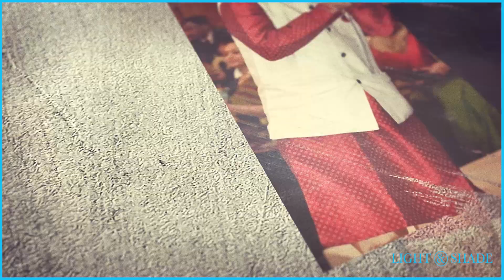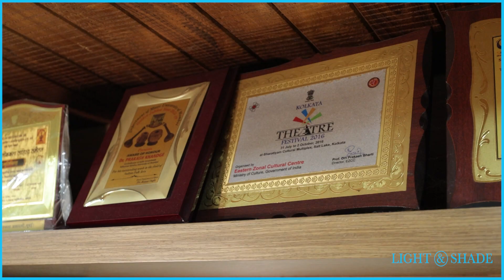Dr. Prakash Khandge । डॉ. प्रकाश खांडगे । मानकरी | Episode 14 | Light And Shade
चाळ आणि टाळ यांचा नाद लहानपणापासूनच अंगी भिनलेल्या मा. डॉ. प्रकाश खांडगे यांनी महाराष्ट्राची लोकसंस्कृती पुढच्या पिढीपर्यंत पोहोचवण्यासाठी मुंबई विद्यापीठामध्ये लोककला अकादमीची स्थापना केली. आज त्यांच्याकडूनच जाणून घेऊया लोकसंस्कृतीमधली त्यांची सफर 'मानकरी' या मुलाखत मालिकेच्या चौदाव्या एपिसोडमधून.

टीप:
या कार्यक्रमात व्यक्त केलेली मते ही वक्ते किंवा मान्यवर यांची वैयक्तिक मते आहेत. ह्या मतांचे किंवा धोरणांचे लाईट अँड शेड हे चॅनल कोणत्याही प्रकारे प्रतिनिधित्व करत नाहीत. या कार्यक्रमादरम्यान व्यक्त केलेल्या सर्व किंवा कोणत्याही दृश्यांनी कोणाच्याही भावना दुखावल्या असतील तर त्यास लाईट अँड शेड हे चॅनल जबाबदार धरता येणार नाही.